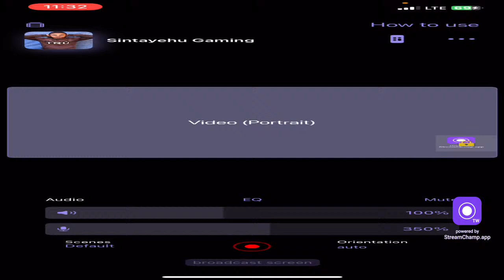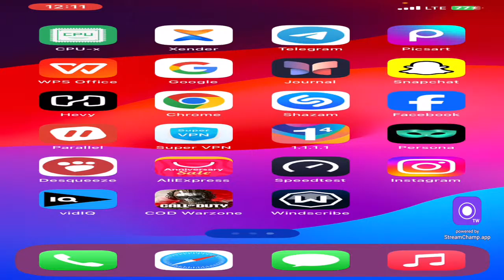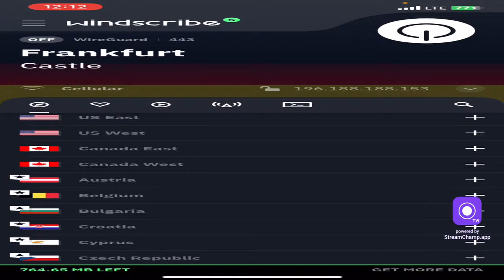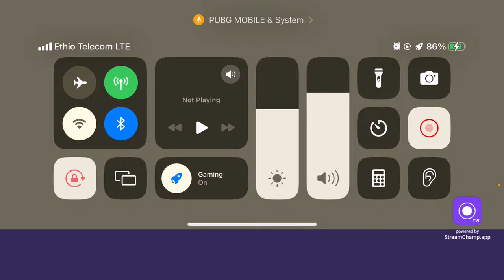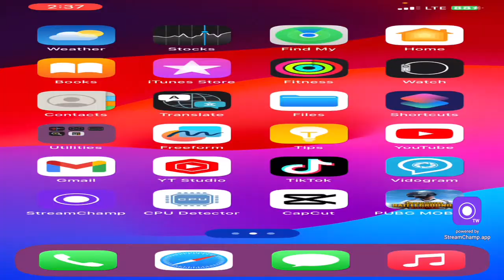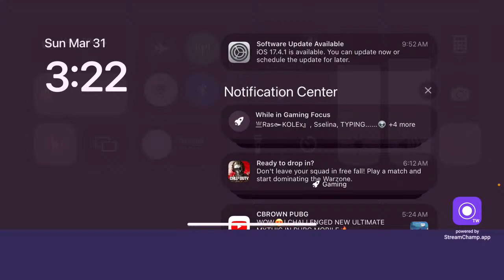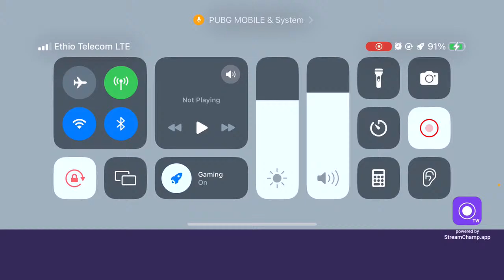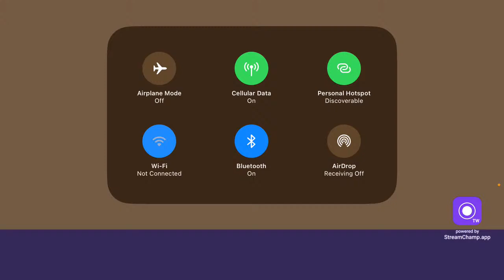🔴LIVE - CLASSIC ROOM | Sintayehu Gaming